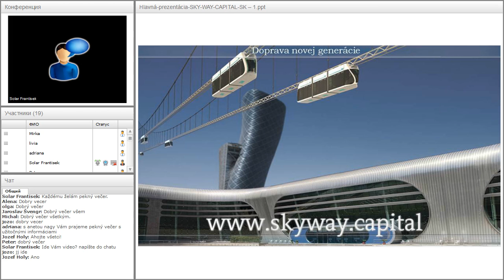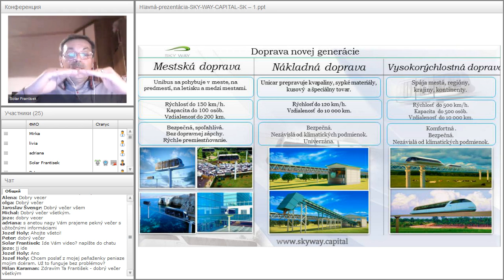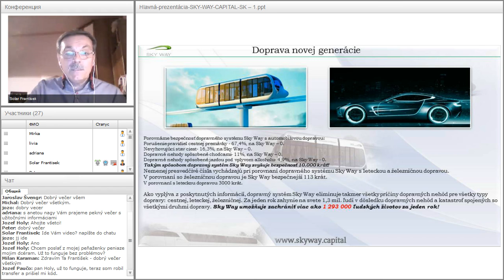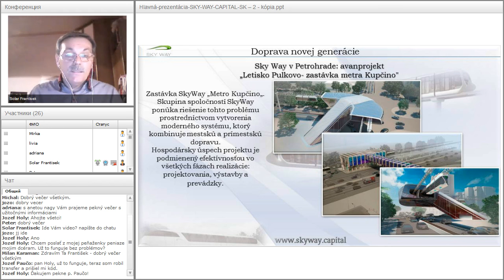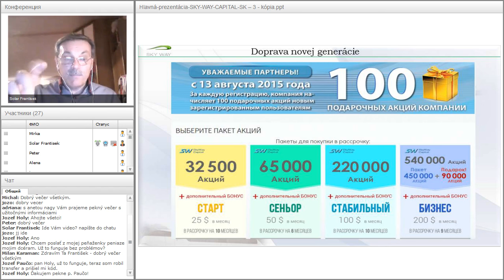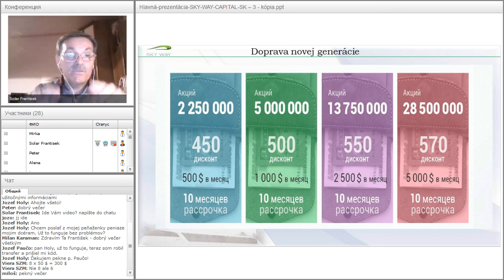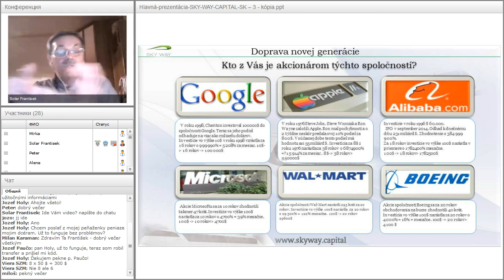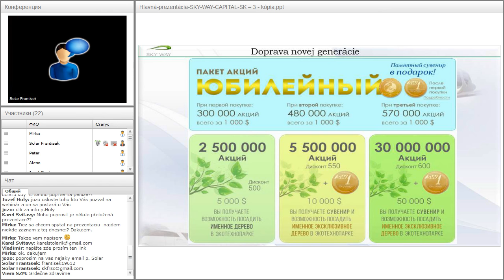Вебинар от 19.05.2016. Základný webinár pre nováčikov projektu SKY WAY. Чехия.